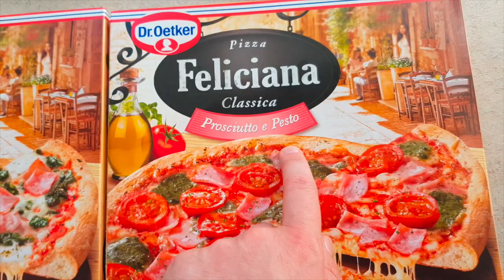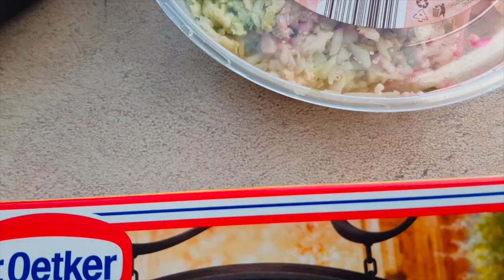Gdansk day 8 & 9 - Gdansk Zoo - Beachlife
Things mentioned in todays vlog:

Our Links:

JOHNS PINTEREST :

John & Katy
xxx